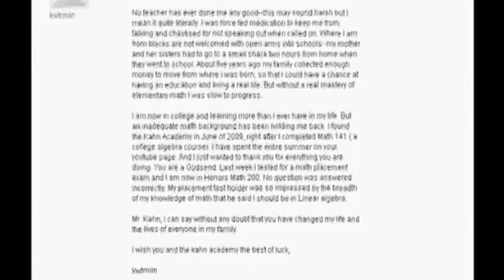Brian Lehrer Interview with Salman Khan